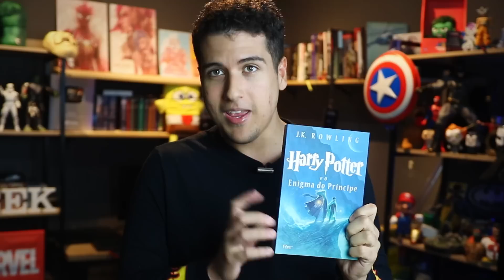do PIOR ao MELHOR HARRY POTTER: TODOS OS 8 HARRY POTTERS ANALISADOS E RANKEADOS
No vídeo de hoje, iremos rankear todos os 8 filmes da saga Harry Potter do pior ao melhor. Qual será a melhor?

Harry Potter é um garoto órfão que vive infeliz com seus tios, os Dursleys. Ele recebe uma carta contendo um convite para ingressar em Hogwarts, uma famosa escola especializada em formar jovens bruxos. Inicialmente, Harry é impedido de ler a carta por seu tio, mas logo recebe a visita de Hagrid, o guarda-caça de Hogwarts, que chega para levá-lo até a escola. Harry adentra um mundo mágico que jamais imaginara, vivendo diversas aventuras com seus novos amigos, Rony Weasley e Hermione Granger.